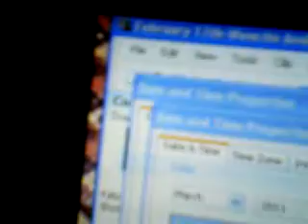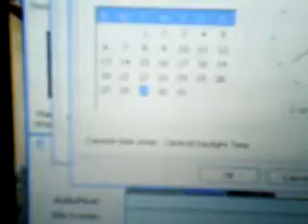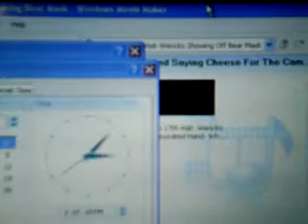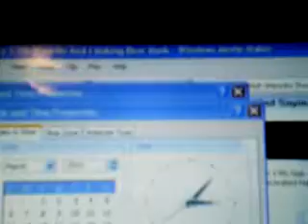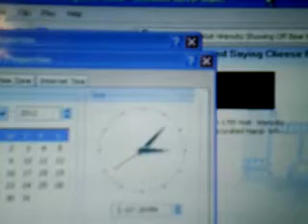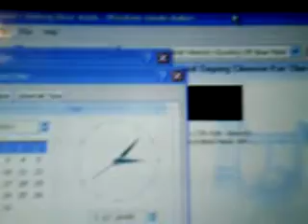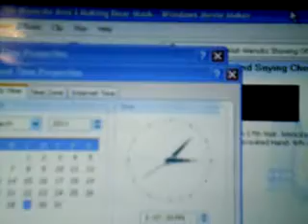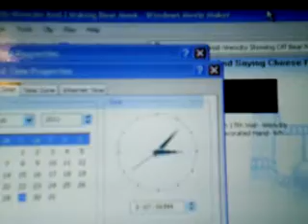March 29th Video Showing Difficulties Saving Project In Windows Mover Maker-1st Video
I was about to save a video project on Windows Movie Maker when all of a sudden, just as I was about to press the "Save Movie File" option, the program went haywire, the computer became very uncooperative, and the Windows Movie Maker program became inoperable with the "Save Movie File" option frozen on the screen. As I write these words the words of that option are still frozen on my laptop screen.
This is nothing new, the last time that I made videos with Windows Movie Maker I encountered difficulties as well, as the link below will show.

Frozen "Save Movie File" Option From Windows Movie Maker Still Showing Hours Later On March 29th At 6:15 PM